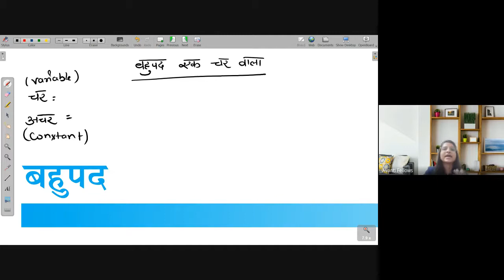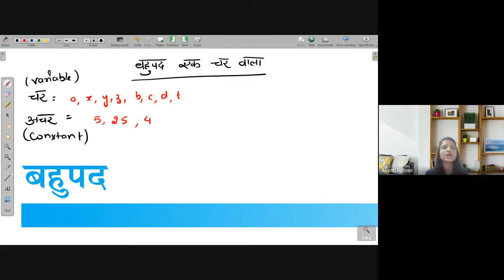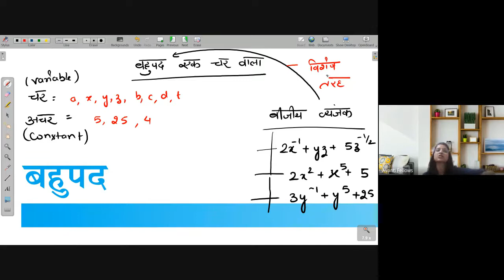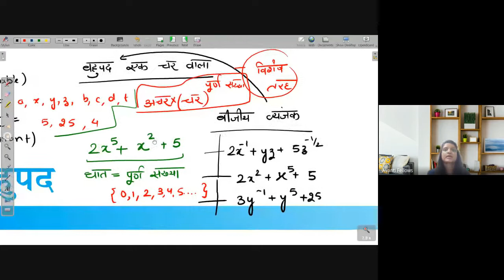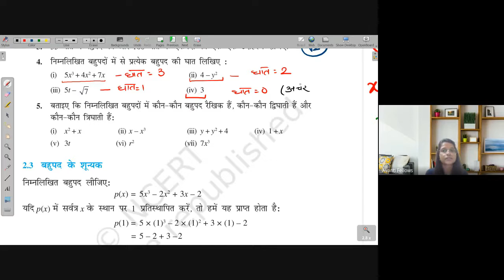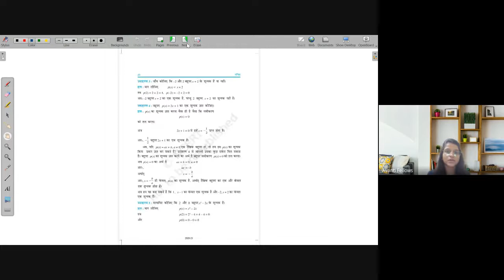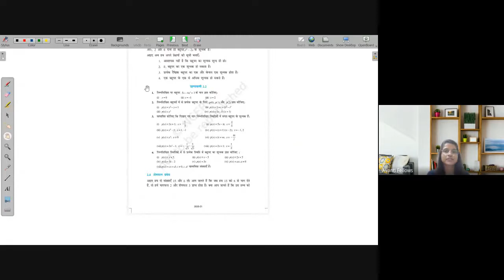Degree of Polynomials and Type of Polynomials | NEEV 2022 Math Live Class | 28th July. 2022